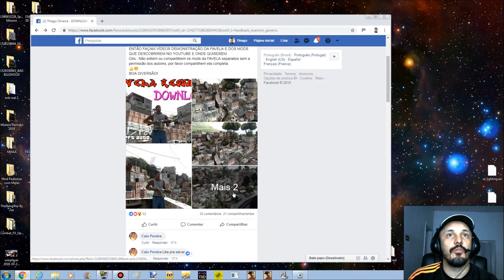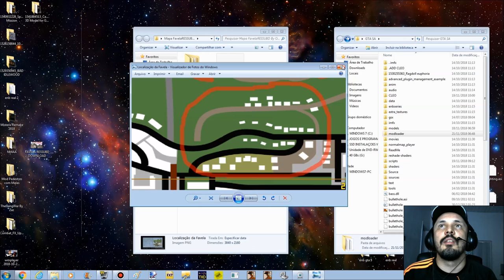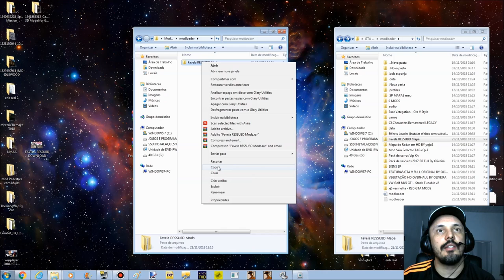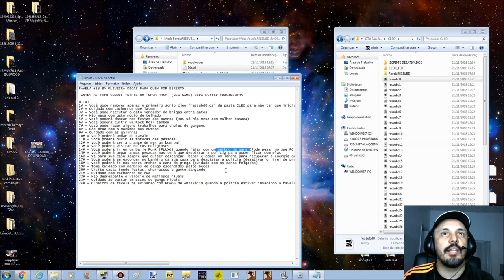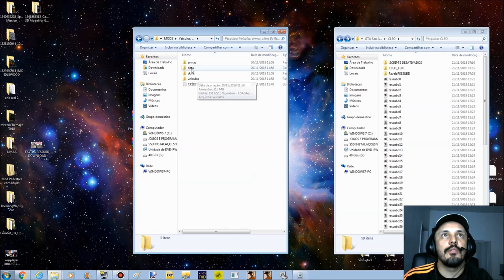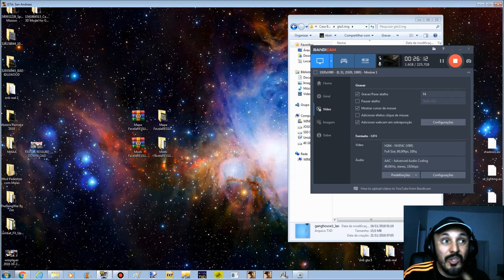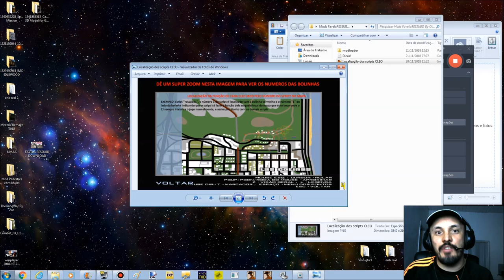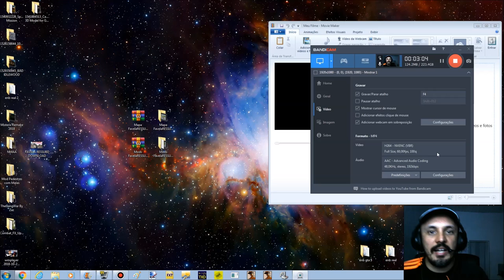DOWNLOAD FAVELA RESSUBD +18 GTA SA TUTORIAL DE INSTALAÇÃO FULL HD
DOWNLOAD DE TUDO JUNTO MAPA+MODS:
(Instale em um GTA SA virgem, sem modificações)

LINKS ALTERNATIVOS PARA DOWNLOAD DA FAVELA NO SITE EKIP DUBI PC